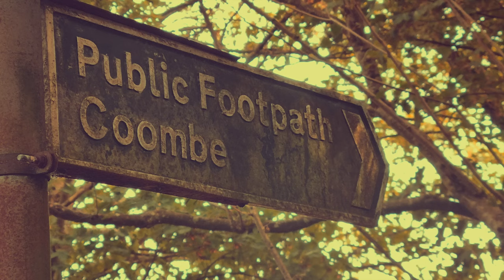Affection | Music Video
Filmed on location in Cornwall

Camera: David Jones
Drone operator: Carlos Moreira